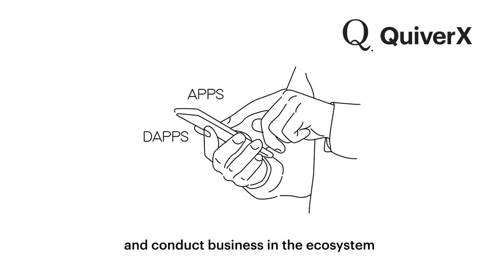What is QuiverX? | Cryptoclips Trailer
QuiverX is a peer to peer decentralized crowdfunding platform, that delivers a wide range of functions, creating a bridge between the digital & physical world.

Bitcoin: 14C7VT7JyCvEsDiC4sb9SwtX2dWrzVF5CG
Ethereum: 0x43888Fefbb1b55Ea615943df8a4e1EFF4a7d4A79
Dash: Xw9GkCDzzpK7JfTpwHuhjfE3Wox9SJCp13
Litecoin: LMi8zvAL71oN8pH5fjgBQDV4vz2XFje4zb